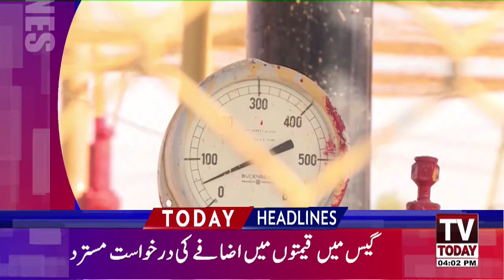4:00 PM | LATEST NEWS HEADLINES | 15 JULY 2020 | TV TODAY